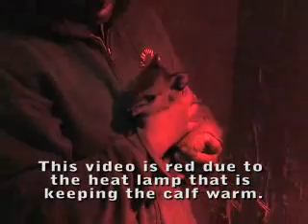New Arrivals - Ellen Trout Zoo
The Ellen Trout Zoo in Lufkin Texas has several new arrivals.